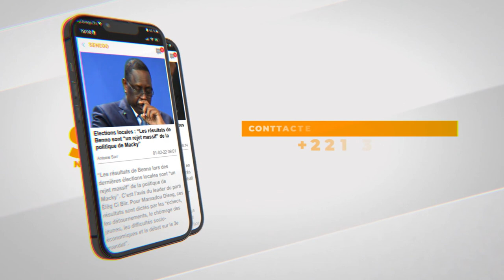Macky Sall : « Seydi El Hadji Malick Sy nous éclaire…Daf gnouye dioh ler dignou leral »